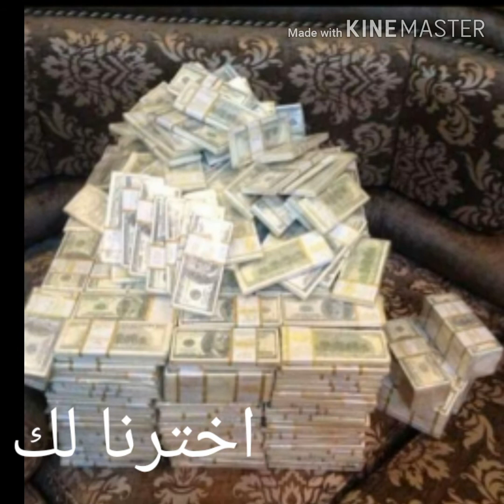سائق مصري وجد مليون_جنيه في شنطة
خود الفلوس وأجرى شنطة فيها مليون جنيه لو لقيتها هتعمل إيه محمد وجد مليون جنيه في شنطة في الأتوبيس اللي بيسوقه فهل كان آمين  ورد الشنطة لصاحبها ام اخذ المليون جنيه لنفسه رحلة المليون ومحمد إبن مصر تعالو نشوف الفيديو على قناة اخترنا لك ومتنسوش اللايك والاشتراك  ومرحبا بكم محمد سائق أتوبيس عنده ٤٩ سنة معاه دبلوم صنايع ينقل العائدين من مستشفى العزل إلى الموقف حتى يعودوا إلى محافظاتهم وبعد الانتهاء من آخر توصيله آخر يوم رمضان ذهب ليفطر عند واحد من أقاربه وبعدها تلقى مكالمة هاتفية من صديق له يعمل معه وبلغه أن شخصا كان يركب معه نسي حقيبته في الأتوبيس وبعدها تلقى اتصال من صاحب الشنطه نفسه يقول له أنه فقد حقيبته وبها مليون جنيه شقى عمره في الغربه والعمل في الخليج هنا محمد طلب م منه أن يعطيه مهلة عشر دقائق ليبحث في الأتوبيس عن الشنطه وفعلا وجدها وبها ال مليون جنية وفي صباح اليوم التالي ذهب الرجل إلى محمد واستلم منه الشنطه ولم يوافق محمد أن يأخذ منه أي مبالغ على سبيل المكافأة وقال له انها امانه ولكن الرجل اعطي لابن محمد ٥٠٠ جنيه عيديه ووافق عليها محمد ويقول إن المبلغ به بركه ولم يخلص إلى الآن محمد سائق مصري وجد مليون جنيه في شنطة ومن سيربح المليون